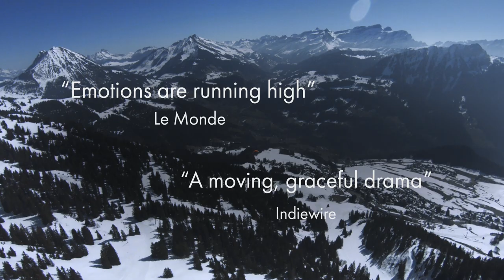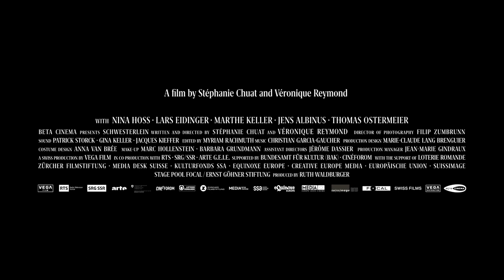My Little Sister - Trailer - Stockholm International Film Festival 2020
Director: Stéphanie Chuat & Véronique Reymond
Cast: Nina Hoss, Lars Eidinger, Marthe Keller, Jens Albinus, Thomas Ostermeier, Linne-Lu Lungershausen, Noah Tscharland, Isabelle Caillat, Moritz Gottwald, Urs Jucker
Country: Switzerland